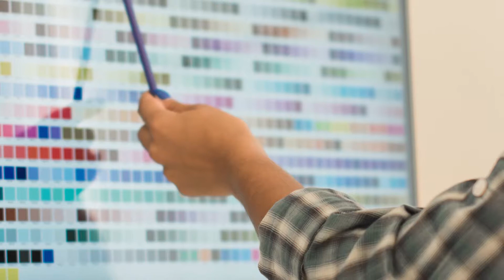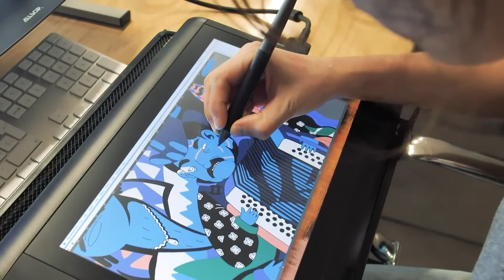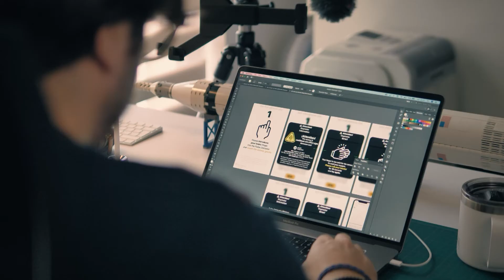Video Presentación Herramientas de Diseño - Curso DGM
SINACAM - UNAN-Managua